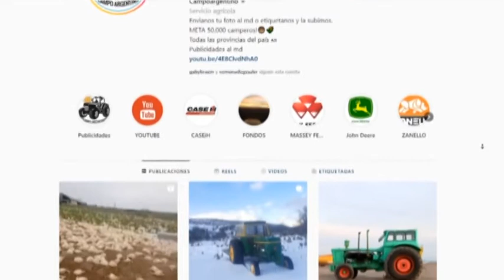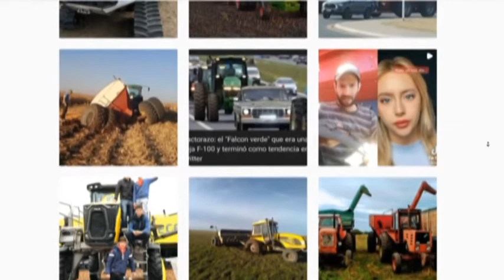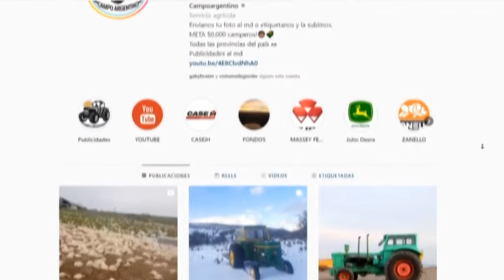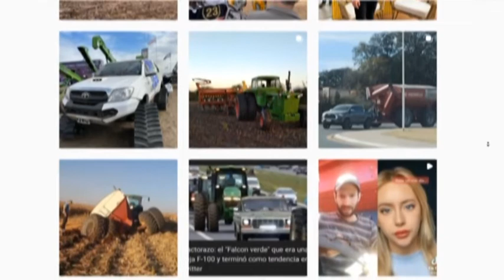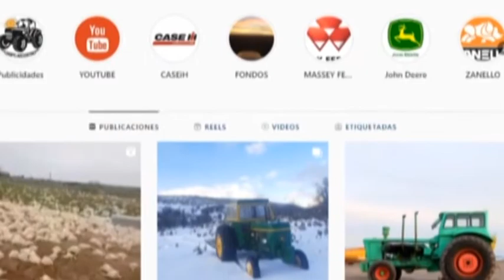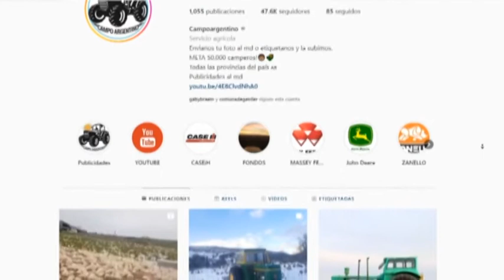CAYETANO TANTERA - CAMPO ARGENTINO - TIENE UNA CUENTA DE INSTAGRAM CON MÁS DE 47 MIL SEGUIDORES